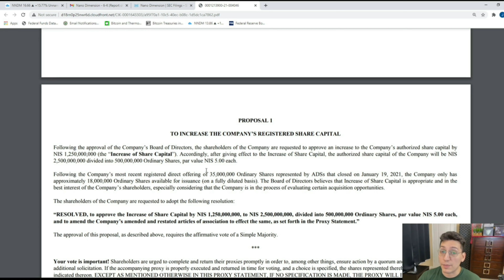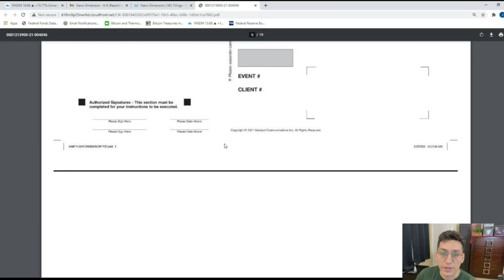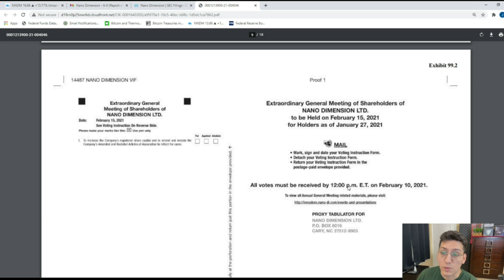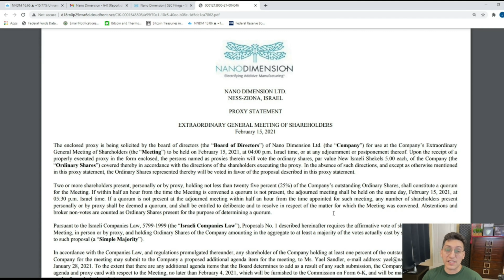NNDM News | NEW NOTICE FOR MEETING OF SHAREHOLDERS!!! (Links in the Description)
🌟Support my efforts here!

Instructions:
"Shareholders holding Ordinary Shares may also

(i) vote their shares in person at the Meeting by presenting a certificate of ownership that complies with the Israeli Companies Regulations (Proof of Ownership of Shares for Voting at General Meeting), 5760 – 2000, as amended, as proof of ownership of the shares on the Record Date, or
(ii) send such certificate along with a duly executed proxy and including a copy of their identity card, passport or certification of incorporation, as the case may be, to the Company’s Registered Address, Attention: Mr. Yoav Stern, not less than 48 hours prior to the Meeting.

 In addition, shareholders of record (other than the Bank of New York Mellon) can surrender their shares with the Bank of New York Mellon in order to convert such shares to ADSs and vote as a holder of ADSs with the Bank of New York Mellon, provided such shareholders of record complete such conversion and registration of said shares to ADSs with the Bank of New York Mellon prior to the Record Date."

I am figuring out how to get this certificate from Robinhood.